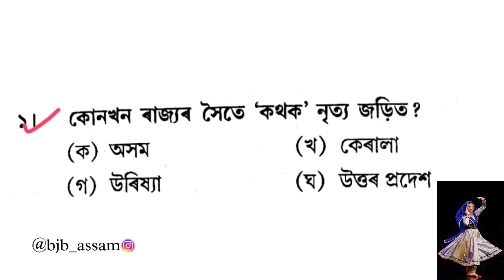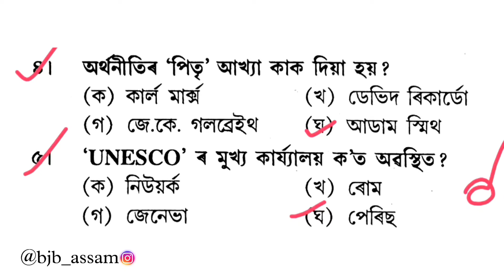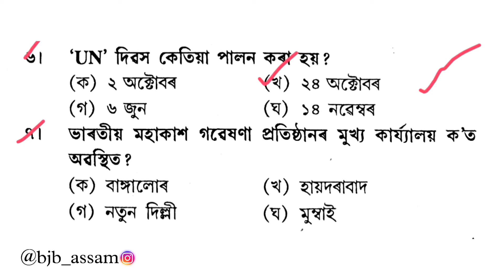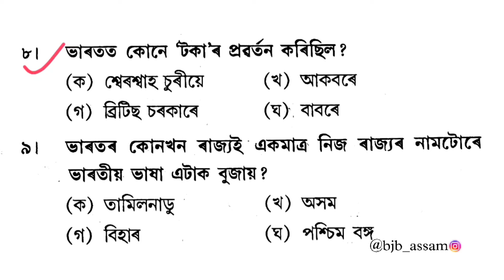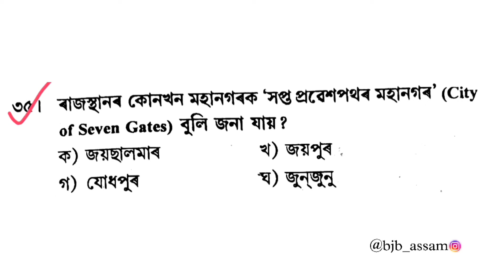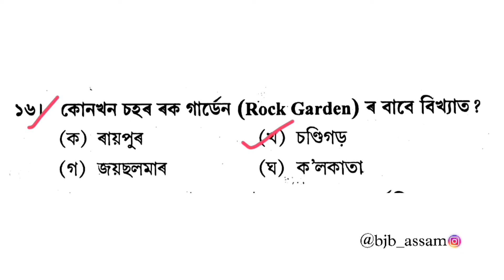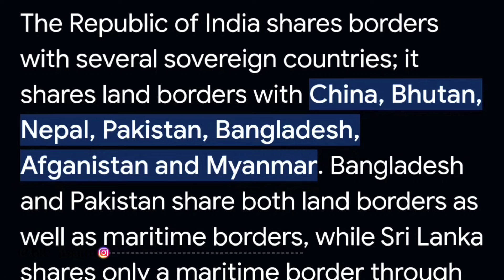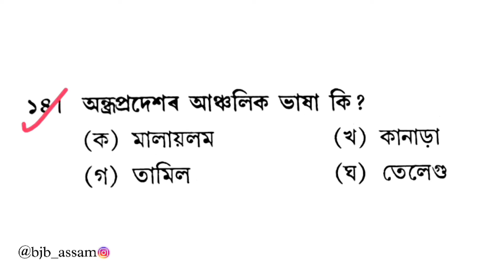100 টা সাধাৰণ জ্ঞানৰ প্রশ্নোত্তৰ || 100 General knowledge Question with answers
EXAM Related HELP  ৰ বাবে

Video search🔍🔍
Gk
important gk
100 general knowledge questions
general knowledge question with answers
Assamese gk
Assamese current affairs
Assamese history question
assam grade 3 & 4 gk questions
APSC Means gk questions